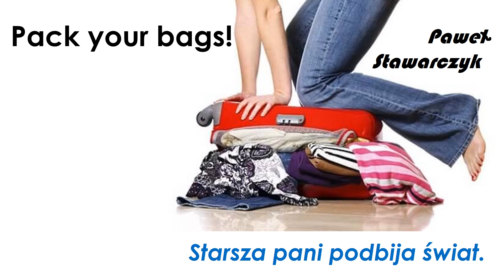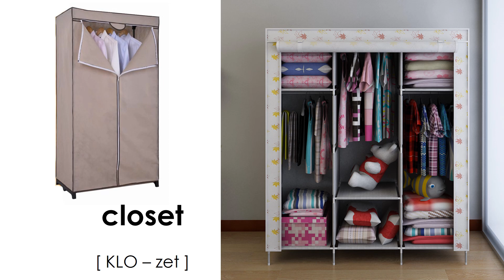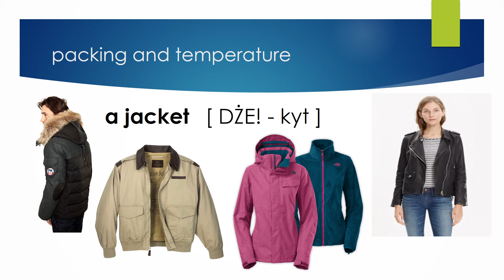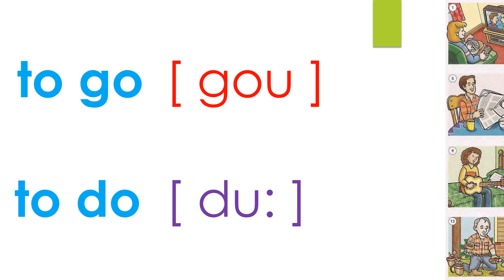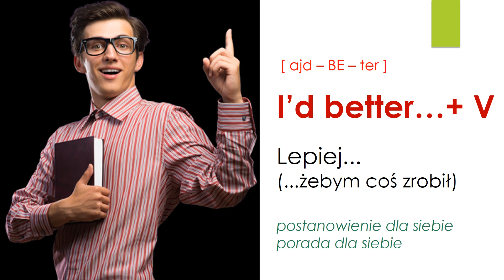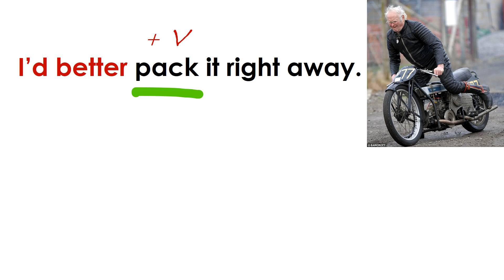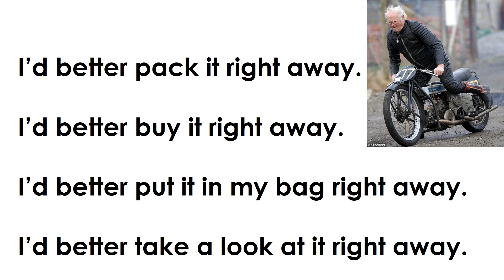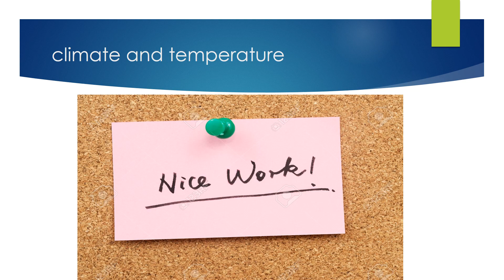angielski dla seniorów P.83 Paweł Stawarczyk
closet; jacket; to do; I'd better...; right away.
I'd better do it right away! Good idea.